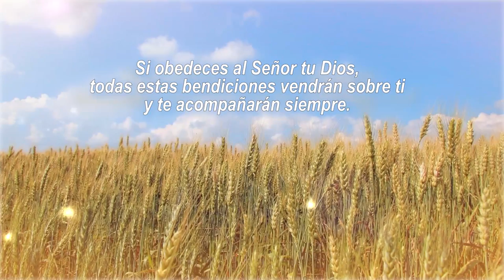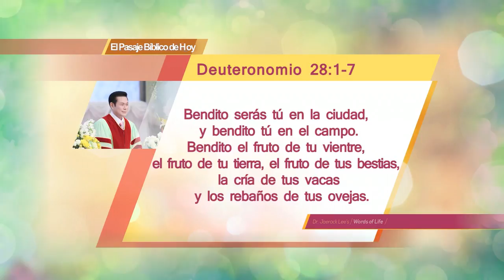14. Bendiciones de la Obediencia | GCNTV Col - Iglesia Manmin